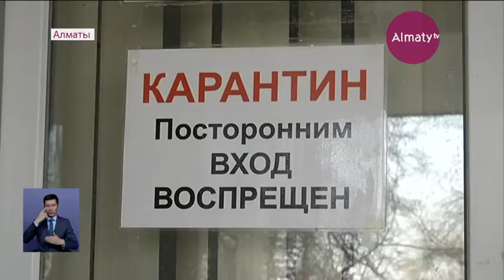Жатақханаларда дезинфекция жұмыстары қалай жүргізіліп жатыр (17.03.20)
Жатақханаларда дезинфекция жұмыстары қалыпты жүріп жатыр. Мәселен, әл-Фараби атындағы Қазақ ұлттық университетінде әлі де болса үйіне қайтпаған студенттер жатақханада тұрып жатыр, деп хабарлайды Almaty.tv.

Осы тұста олардың қауіпсіздігін қамтамасыз ету мақсатында әр екі сағат сайын ылғалды тазалаудан бөлек, арнайы мамандардың көмегімен дезинфекциялық жұмыстар жүргізіліп тұрады. Сондай-ақ, студенттердің өздері де жауапкершілікті түсініп, бөлмелерін жиі тазалап тұратынын айтады.

«Коронавирусқа қатысты ылғалдандыру жұмыстары жүріп жатыр. 2 сағат сайын тазалық жасаймыз. Аранйы физрастворлармен. Мынадай антисептик қойып қойдық. Балалар кіріп-шыққанда қолдарын сүртеді. Кірген-шыққан балалар бәрі сақтаулы», – деді жатақхана меңгерушісі Сәуле БАТЫРХАНОВА.

БЛИЦ:

Бізде коронавирус шықты деп жарияланды. Содан бері бізде күнделікті дезинфекция жақсы жүргізіліп жатыр.

Кіреберісте антисептик бар. Студенттердің жағдайы жасалып қойған. Қысқаша айтқанда жақсы қарап жатыр.